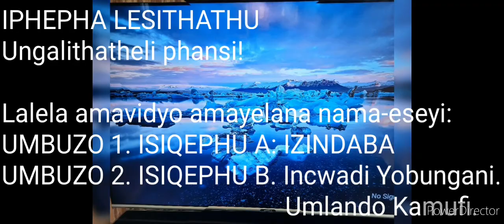PAPER 3: What You Should Know?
Izindaba zinamamaki amaningi! ayi-100. Bukela ulalele amavidyo atholakala kula mashaneli:
1. IsiZulu Grade 12 Intervention.
2. IsiZulu FAL. The Chatroom.